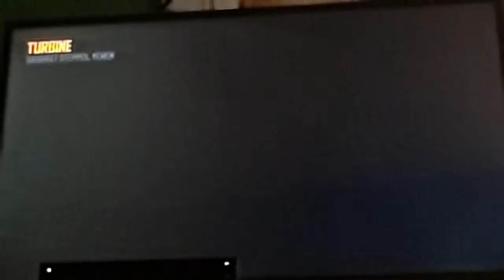Call Of Duty Black Ops ll Multiplayer